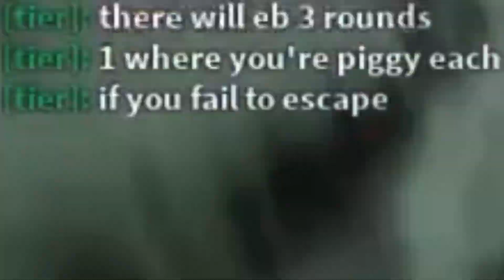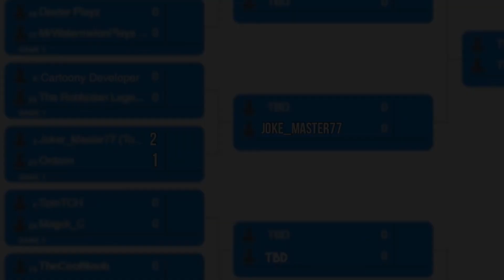Stancraft’s Piggy Fights Round of 32; Match 4: OrdZon vs Lua_Scripted